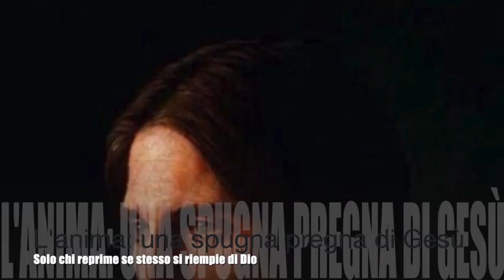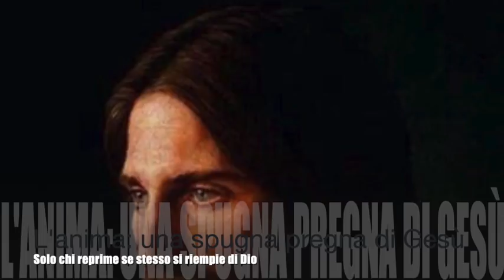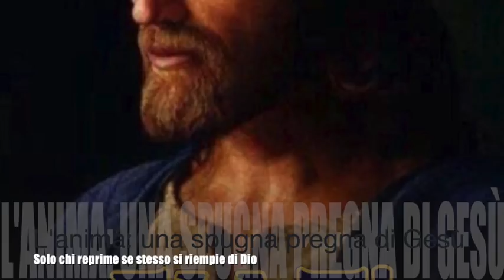L'anima: una spugna pregna di Gesù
Gesù le spiega attraverso l'immagine della spugna una legge immutabile della vita interiore. Quando un'anima soffre per amore di Gesù, Lui riposa. Cosa assai buona oltre che lecita è aspirare ad amare Gesù come nessuno l'ha amato mai. Libro di cielo volume 7, capitoli 17-19; 15-18 Maggio e 13 Giugno 1906, 30 Ottobre 2018